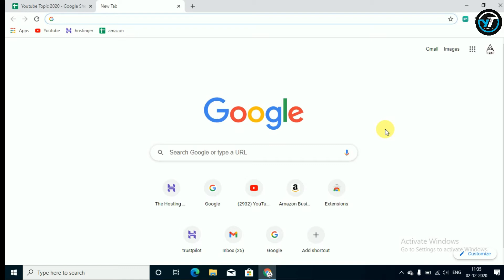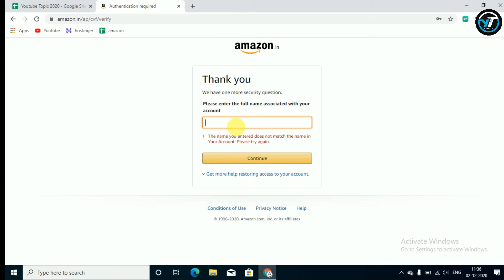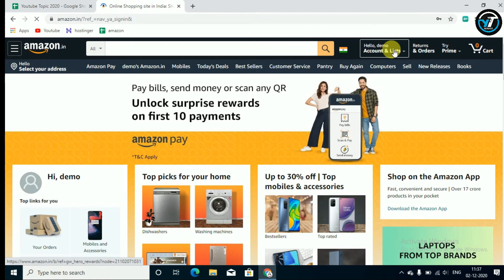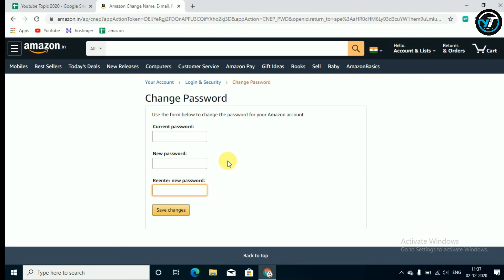How to change amazon password || how to reset amazon password || ytservice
Hi
Dosto is video mai jo info. maine di hai wo aapko agr pasand aaye to please mere channel ko jrur subscribe or like (share)  kre apka 1 subscrice or 1 like (share) bahut mujhe motivate krta hai or mujhe best best trick pr video lane mai khusi hoti hai.